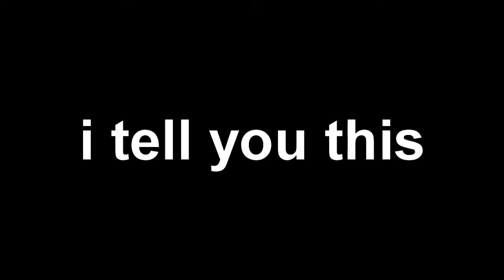that's a team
i know it's a little bored but i don't care i wanne use this so yeahh i did :) haha